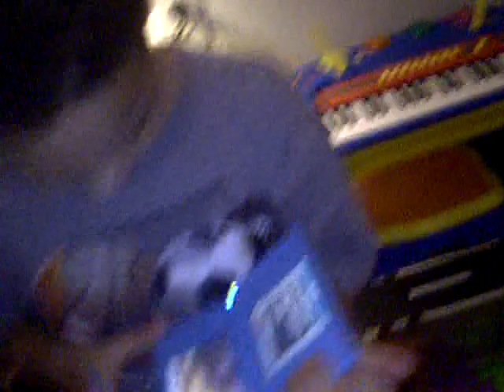Elijah getting ready for Papa Stay over 06/30/11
Elijah getting ready for Papa Stay over